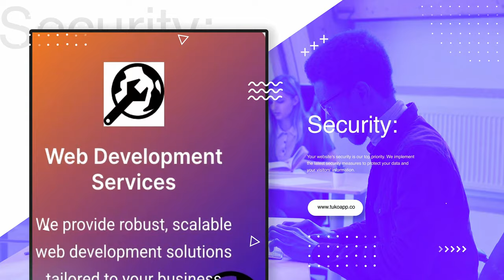Let's build your website today with Tuko Super App professional Website Development Services!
Boost your online presence with Tuko Super App's professional website designing services.